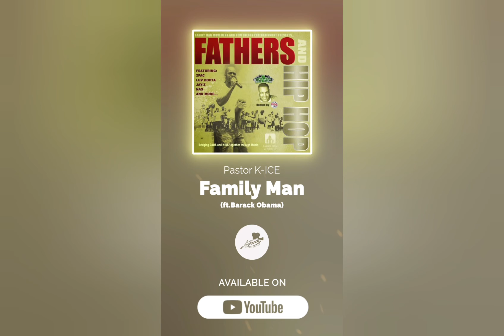Pastor K-ICE "BILLION DOLLAR" Project!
Is it possible to “HUSTLE HARD” like Nipsey Hussle… while struggling with daily “FATIGUE &  BODY PAINS” due to Sickle Cell???

Yes it is!!!

I’m currently building my “EMPIRE”!

THE MOGUL RAPPER PERSONA ⤵️

Kenley La France aka "Pastor K-ICE"

(3rd Runner-up/ 3rd Light Warrior) … is following in the footsteps of his favorite empire creating entrepreneurs… Master P and Tyler Perry!

For more than twenty years, he has been producing creative projects that promote family values, fatherhood, and Christ-like unconditional love.

Kenley La France aka "Pastor K-ICE" is adding a new dish to the entertainment table with his life changing projects!

The Pastor K-ICE Projects: Each project was created to make a big impact on today's society!

"Humble Is Sexy (Sexy Gangsta) Project": character development

"Sex, Money and Attitudes Project": Relationships

"Family Man Movement Project": Parenting, Fatherhood & Family

"40 Years In the Wilderness Project": Keep the Faith… Never Give-up! SickleCellSucksMovement

"Love Like Jesus Movement Project": Unconditional Love

"BIG BOSSING like King Solomon Project": Legal Money

New Energy Spiritual Center

*1st Hip Hop Cultural Personal Development Center

As the 3rd runner-up… my mission is to help keep… Prophet Tupac "2Pac" Shakur and Deacon Earl "DMX" Simmons

"SPIRITUAL FACILITY DREAM" mission alive.

In honor of "2PAC" and "DMX"… I'm building the first… Hip Hop Cultural Personal Development Center called...

To learn more CLICK on link⤵️